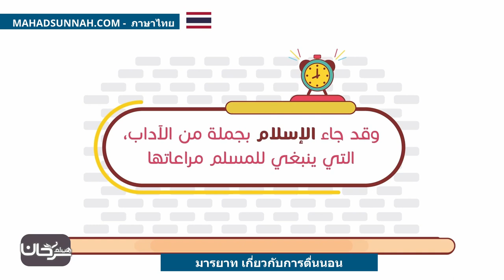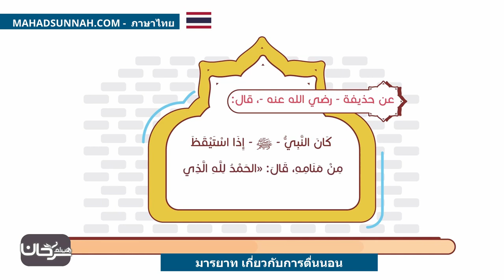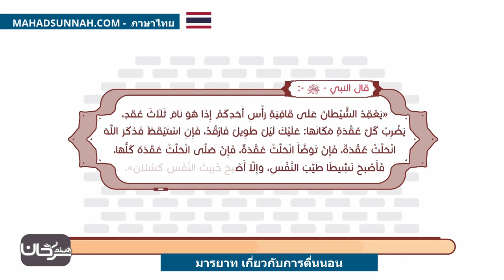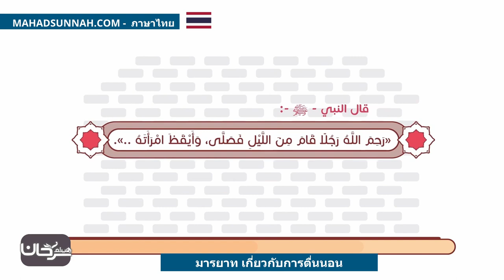มารยาท เกี่ยวกับการตื่นนอน آداب الاستيقاظ من النوم